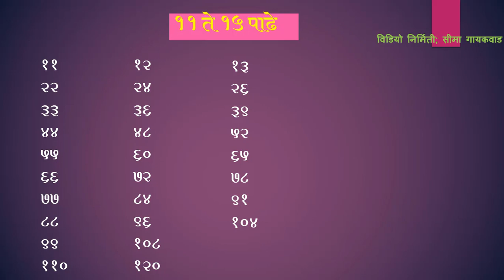11 te 15 padhe